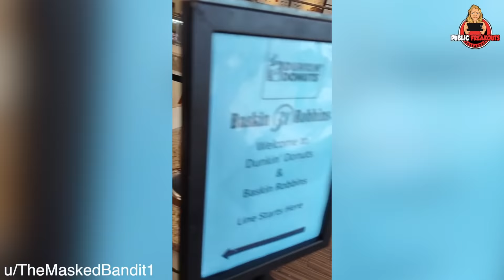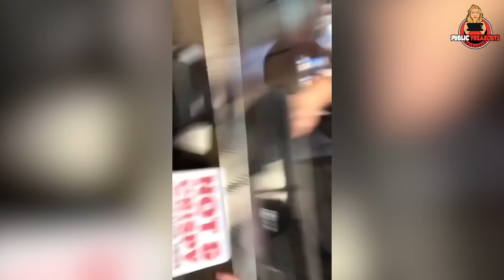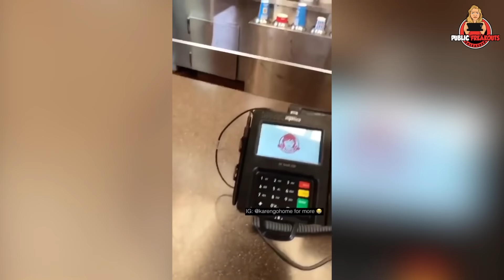13 Public Freakouts That Get Progressively Crazier!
Enjoy yourself some crazy public freakout, cringe interactions and customer vs. employee meltdowns?